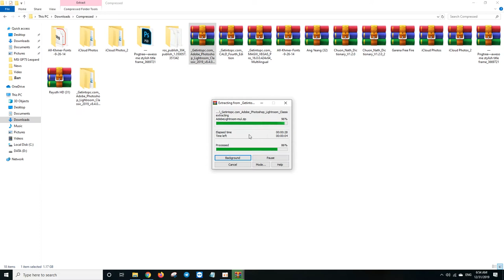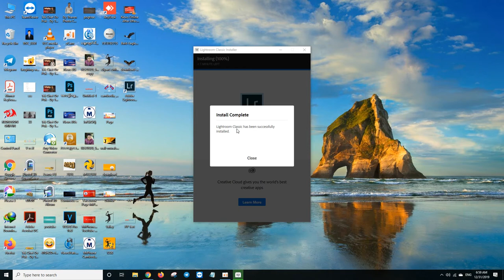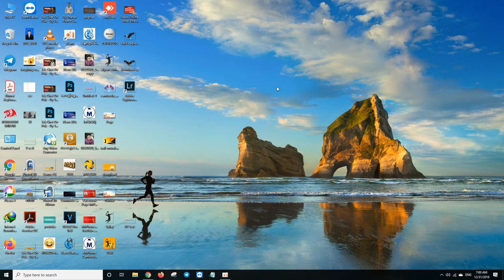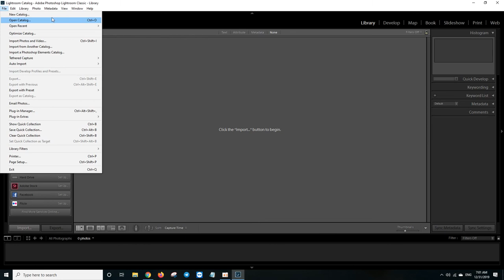How to install Adobe Photoshop Lightroom Classic 2019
របៀបដំឡើងកម្មវិធី Photoshop Lightroom
Welcome to Tver Vlog.
Tver Vlog is new Channel for Vlogger in Cambodia.
Admin: Vuthy

Record on PC
Windows 10 Pro
Core 2 Duo
RAM 4G
HDD 500G
Graphic RX750
CPU 3.0

My Phone
OPPO: F9
RAM: 6G
ROM: 64G